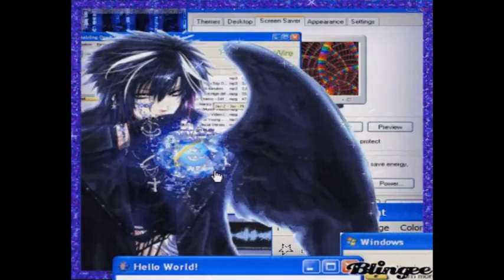HiCierce - Early Flash Player Games (Prod. Lain2006) (Music Video)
**This Song Was Submitted to The Araiguma Drive Thru**
Released on May 3rd, 2022
Follow The Artist